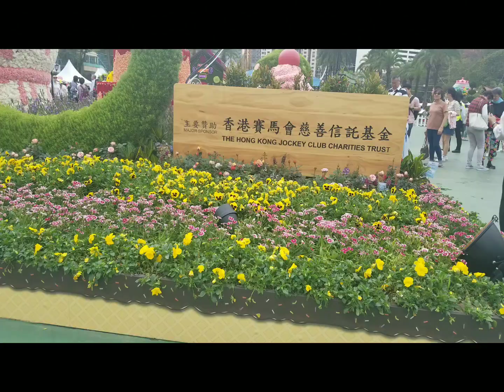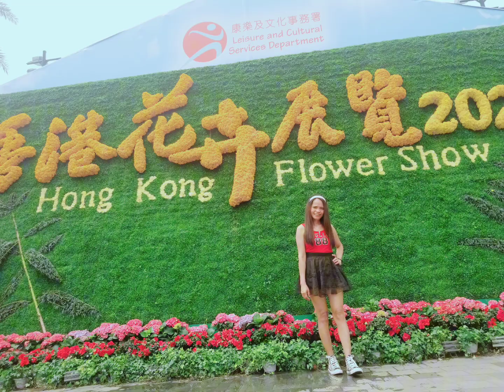Hongkong Flowers Show 2024 /Victoria Park